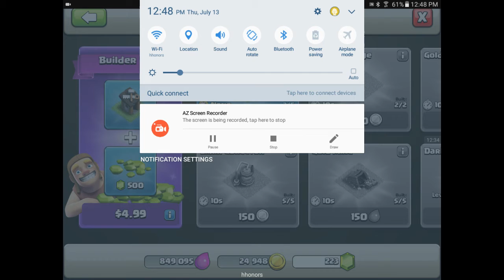Another amazing deal!